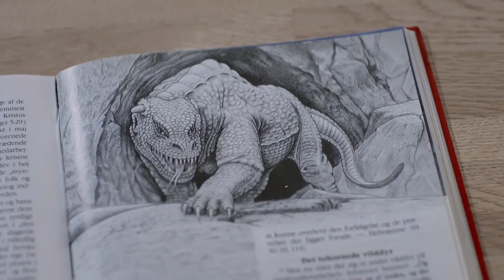Simon Talbots Sketch Show - Jehovah's Witness